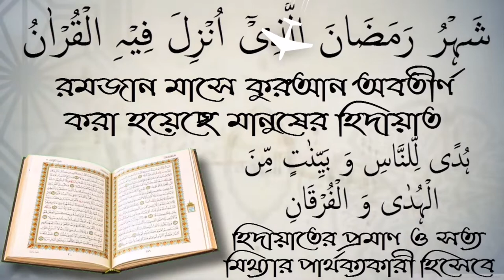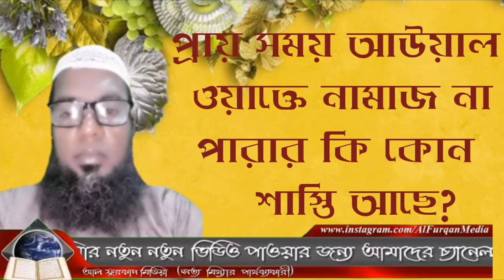প্রায় সময় আউয়াল ওয়াক্তে নামাজ না পারার কি কোন শাস্তি আছে? আলোচক মিজান বিন আব্দুস সোবহান।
প্রায় সময় আউয়াল ওয়াক্তে নামাজ না পারার কি কোন শাস্তি আছে? আলোচক মিজান বিন আব্দুস সোবহান। নি স্বাগতম আপনাকে AL FURQAN media.